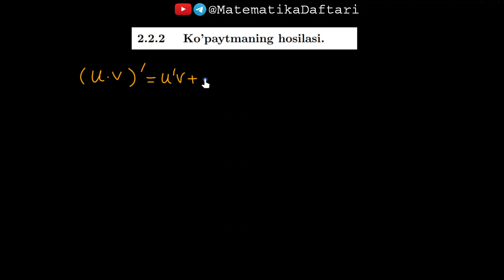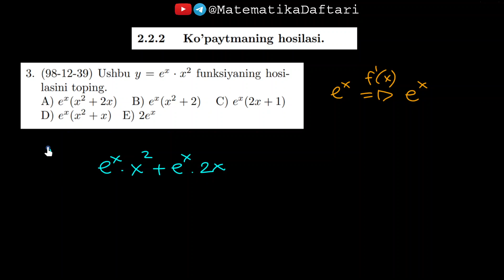2.2.2. Ko'paytmaning hosilasi. | To'plam 1996-2003